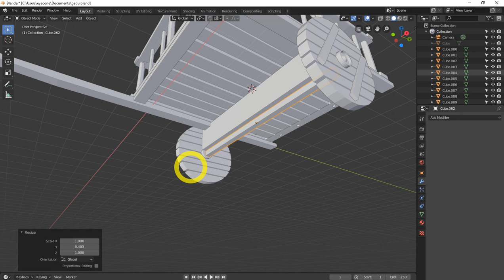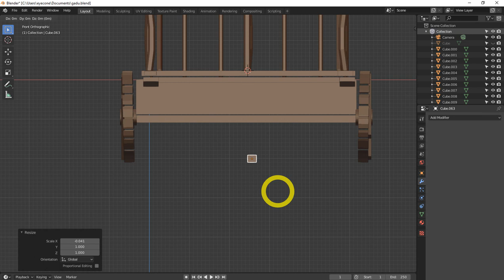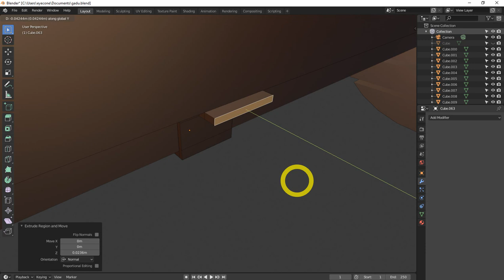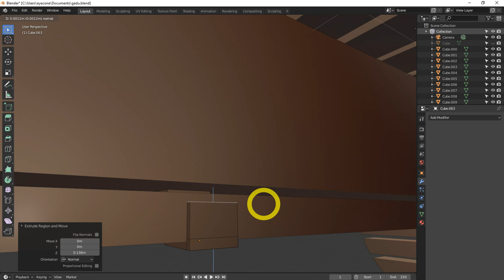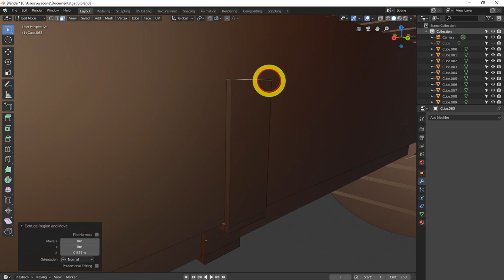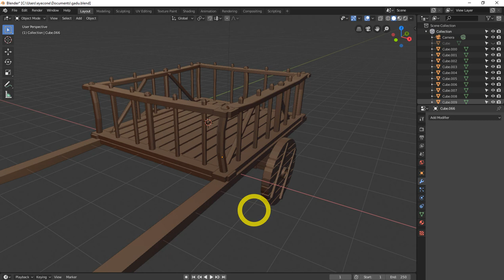BLENDER 2.8 TUTORIAL | Medieval Wagon MODELING IN BLENDER 2.8 -03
33 most creative animal logo designs 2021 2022/23 animation job colour design Designers in 2021 design trends now design trends of 2021 earn entrepreneurship Graphic graphic design graphic designer Graphic Design Company Graphics graphic design trends 2021 innovation interior design trends 2021 interior design trends 2022 leadership development. Logo logo design marketing MobiKwik_Upasana_Taku money NyKaa_Falguni_NayyarKar Prototyping SlideShare_Rashmi_Sinha sustainability Tools top trends 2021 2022 trend book trending design trends 2022 Twitter UI UI design UX UX/UI web design ZivameRicha BLENDER 2.8 TUTORIAL | Medieval Wagon MODELING IN BLENDER 2.8

blender,blender tutorial,blender 2.8 learn blender,3d modeling,how to make video games,cg,blenderguru,eevee,cycles,uv unwrapping,cgi,archviz,tutorial,game engine,unreal engine,texturing,substance painter